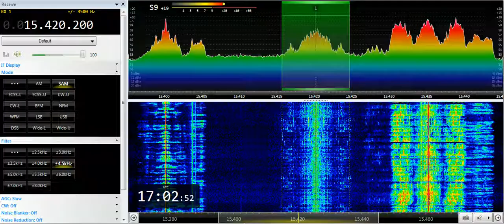30 06 2019 Voice of Oromo Liberation in Afan Oromo to EaAf 1700 on 15420 Nauen